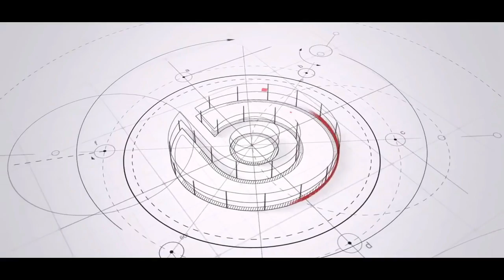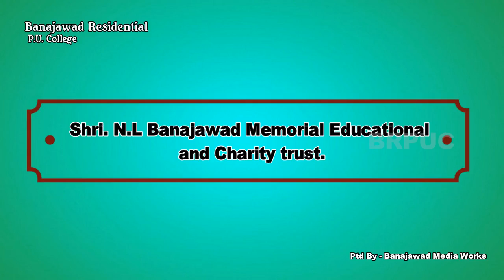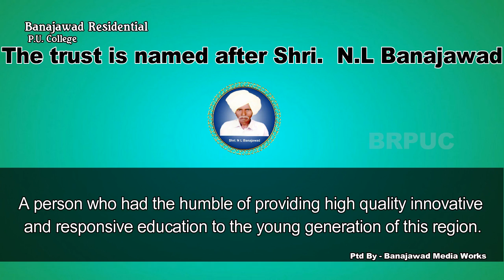Banajawad Residential P.U College, Athani. [Official]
Introduction of BRPUC